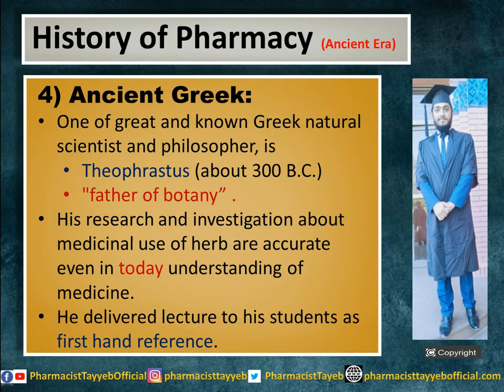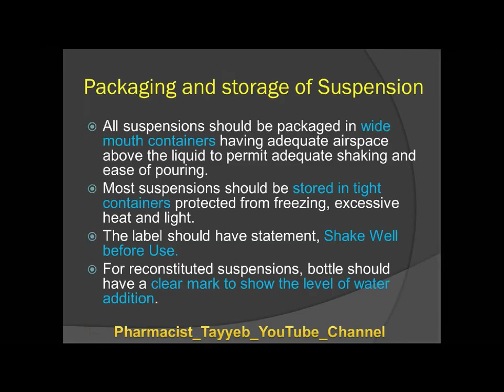Theophrastus |300 BC| Greek| Ancient Era of History of Pharmacy